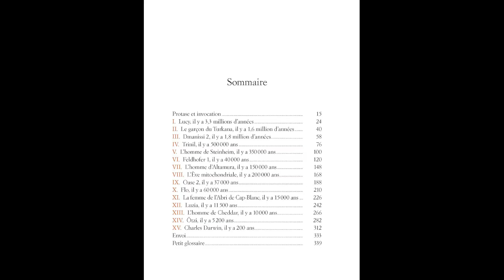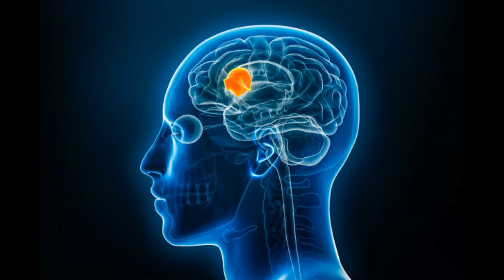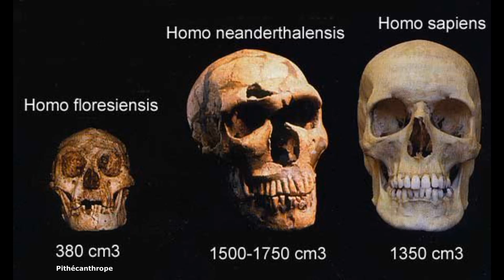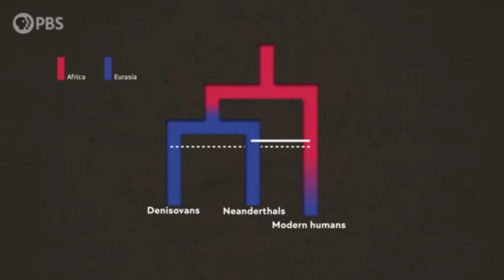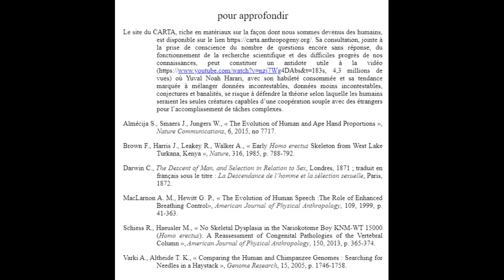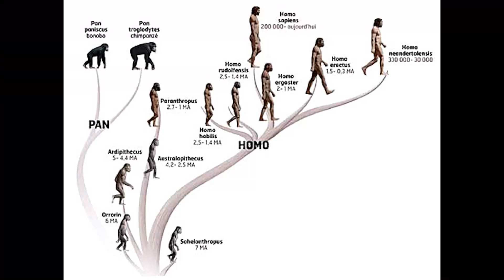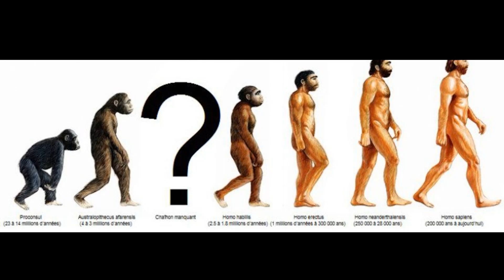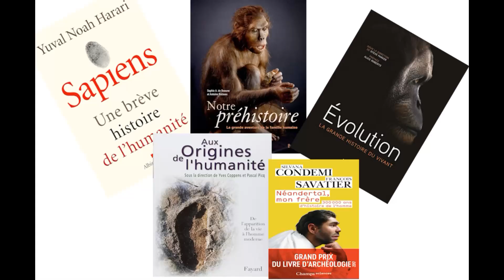Album de famille, de Guido Barbujani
À travers quinze chapitres, le généticien italien Guido Barbujani raconte la vie des hominidés qui nous ont précédés dans l'histoire.
Résumé, présentation et avis.

Achetez "Album de famille" : amzn.to/4b8jaN4

Autres livres si le sujet vous intéresse :
- Néandertal, mon frère: 300 000 ans d'histoire de l'homme
- Sapiens, une brève histoire de l'humanité
- Brève histoire des origines de l'humanité
- Notre Préhistoire: La grande aventure de la famille humaine
- Évolution: La Grande histoire du vivant